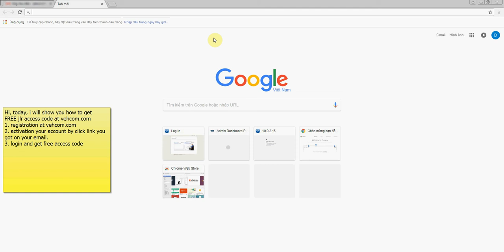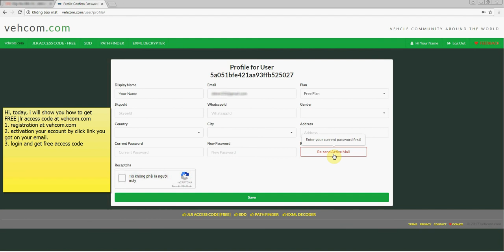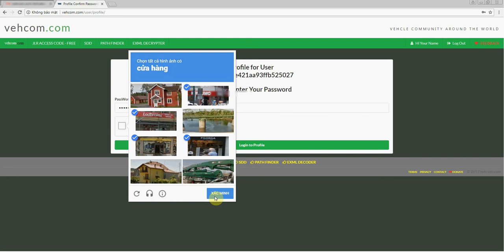[vehcom.com] login & active account to get jlr access code free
This video will show you how to registration and get free jlr access code

Cảm ơn các bạn đã dành thời gian quí báu để xem Video.
Ngoài ra các bạn cũng có thể ủng hộ mình bằng cách nhấn vào quảng cáo xuất hiện trong video để mình có động lực làm tiếp những video khác nhé.
Trân trọng!